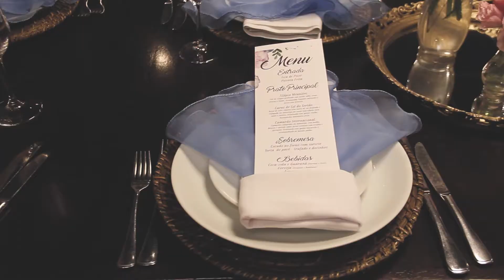WEDDING TRAILER - OHANNA E FELIPE